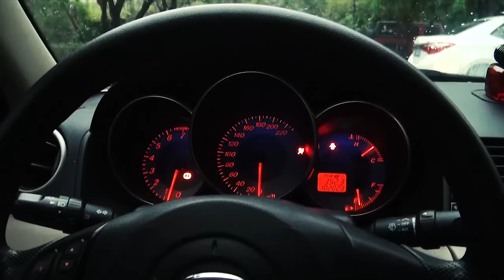My New Car Was STOLEN in CHINA!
Hey Laowinners!

Today I explain how my car was stolen in China, and what I can or cannot do to get it back.

Join me on Daily Milk.

You guys wanna know where my Lexus is? I spill the beans on a very frustrated episode of Daily Milk.

Let me know what you think of this series. If you like it, let me know!